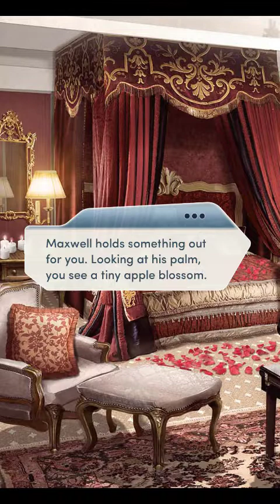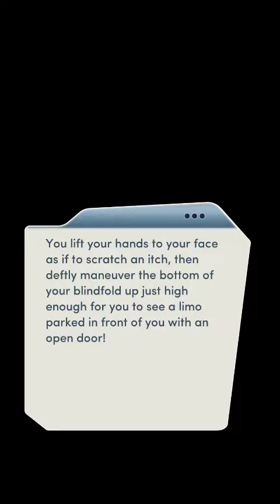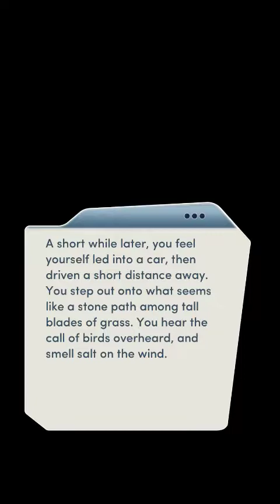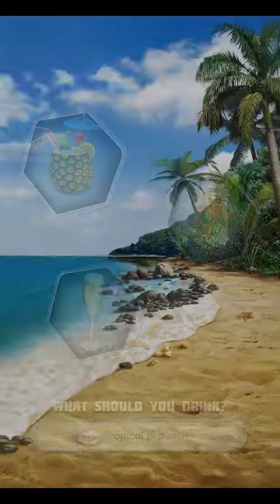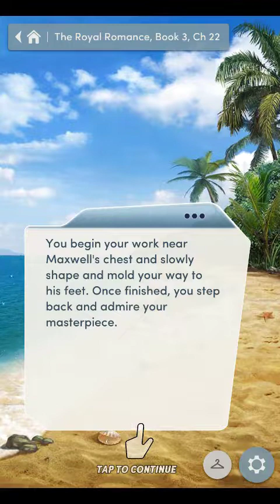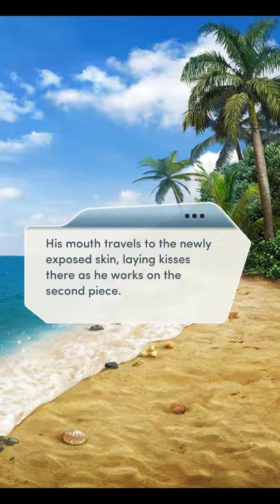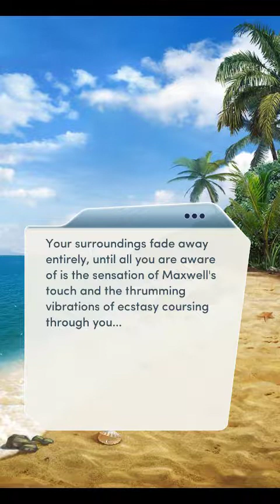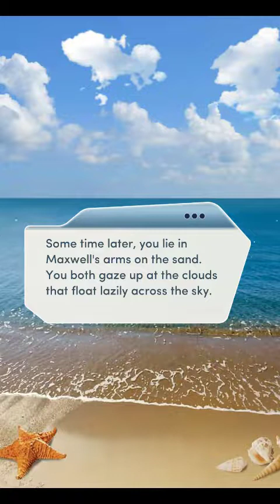Choices – *Maxwell* The Royal Romance Book 3 Chapter 22 Part 1💎Diamond💎Steamy Beach Honeymoon❤️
Choices: Stories You Play – *Maxwell* The Royal Romance Book 3 Chapter 22 | Diamonds Choices

You've defeated Anton! You can finally enjoy your first day as a married woman.

Earn gift cards and help me keep making this videos. It's a win-win situation.

Get a 300 SB bonus toward gift cards when you earn your first 300 SB by using the refelrral link above.

Earn points toward gift cards by uploading your receipts.

Earn points gift cards by uploading your receipts.